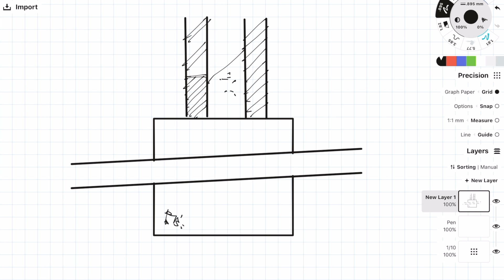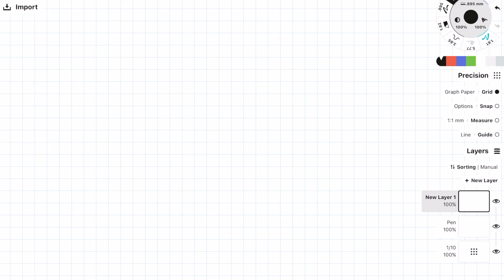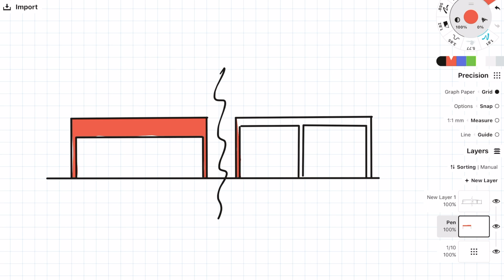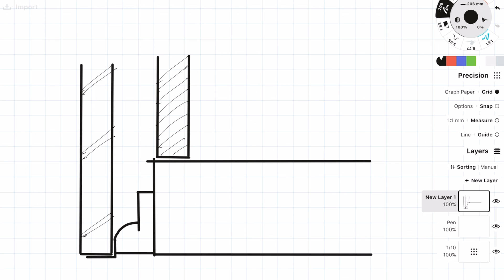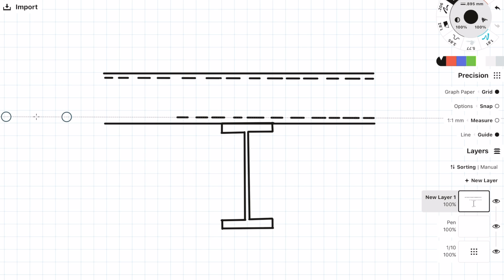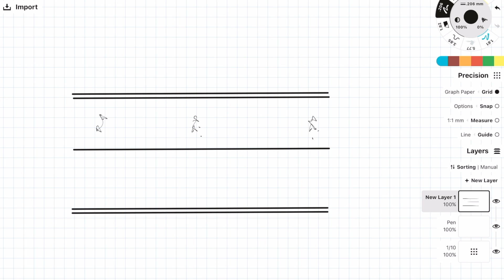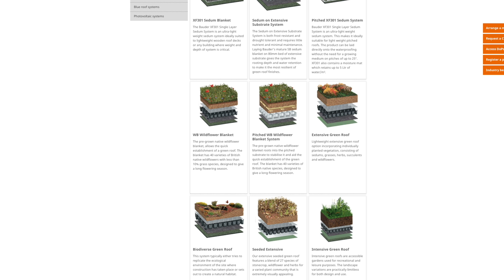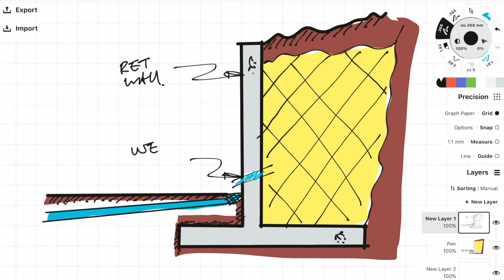Besides Structural Engineering knowledge, what else do you need?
In this video, I share what other knowledge you should be learning throughout your journey as an engineer to make sure you become a better well rounded engineer.

It is really important that you learn and absorb information from other consultants to expand on your own knowledge. It will be very helpful for future projects to have an extensive knowledge on other specialties.

Gear I Use:
M1 Mac mini
Apple wireless keyboard
iPad Pro
Magic Keyboard for iPad
Airpods Pro
Tonor Mic
Rode VideoMicro
Go Pro Hero 7
San Disk SD Card
San Disk SSD 1TB